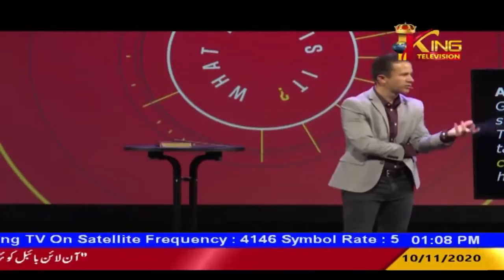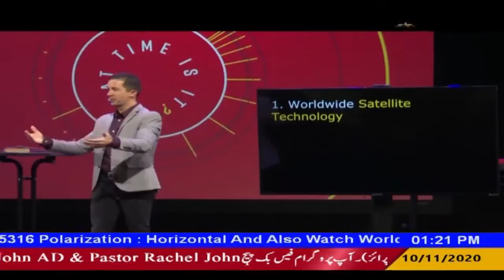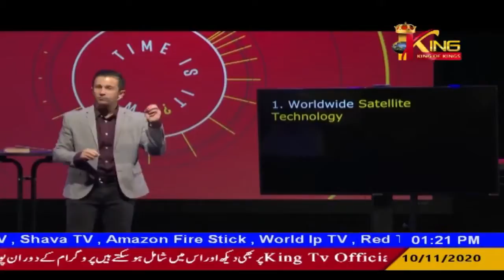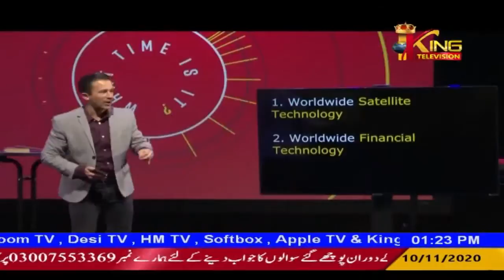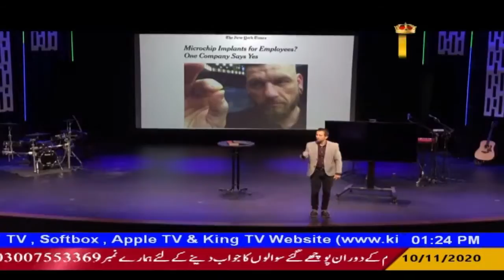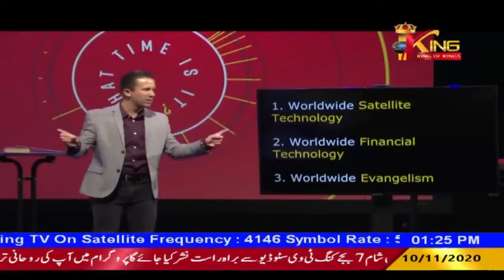King Television Live English Transmission (10-11-2020)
King Television Official